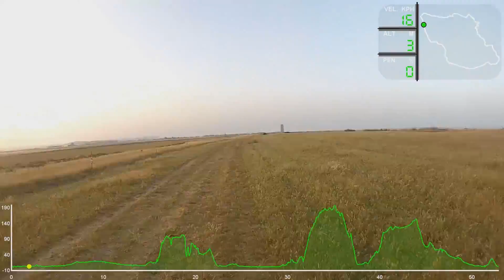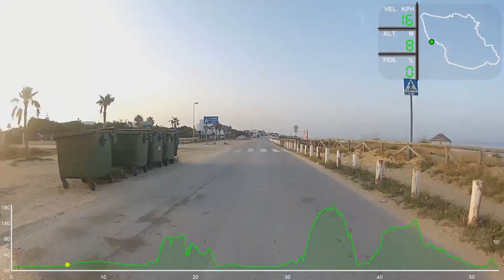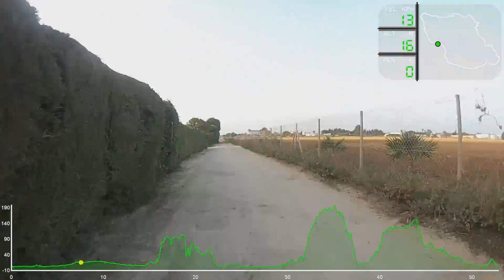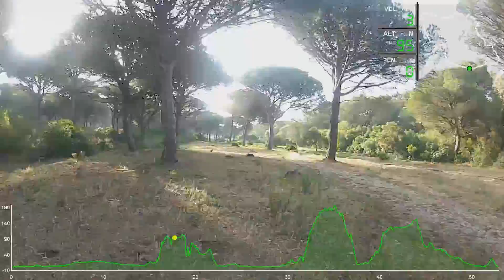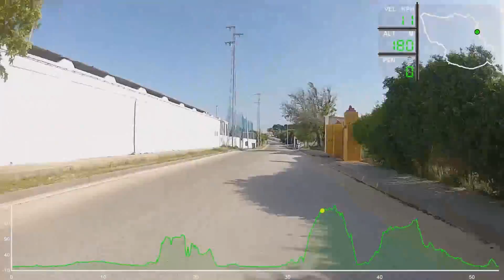Ruta cicloturista -- Conil - Barbate - Vejer - Conil (GPS y perfil) (Cámara rápida)